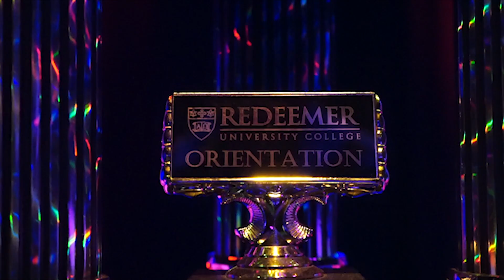Launch Olympics Highlights - 2017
Each year, Redeemer's new students take part in the Launch Olympics, an orientation activity that includes everything from water balloons, slip 'n' slides and mud pit tug-of-wars!

Special thanks to Colin Wouda for creating the video.